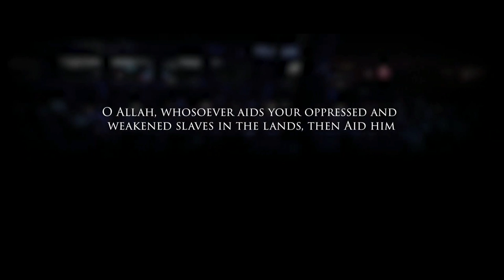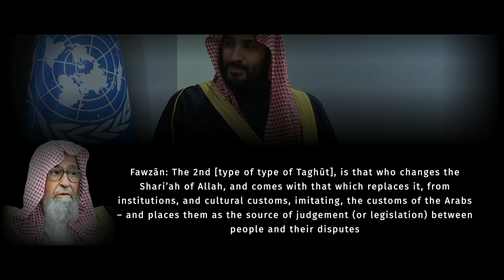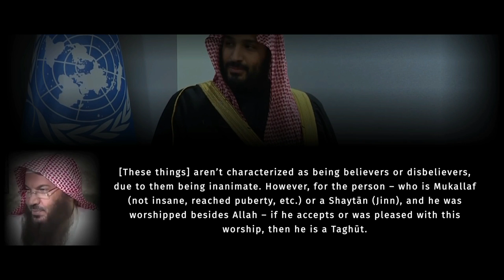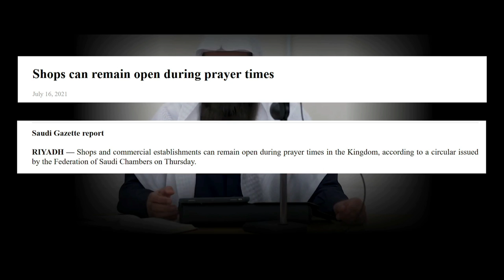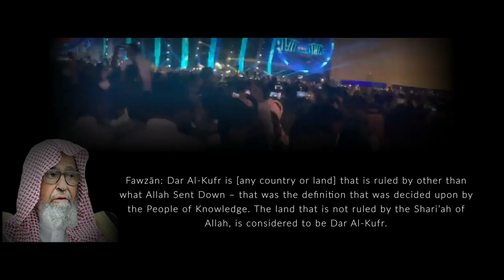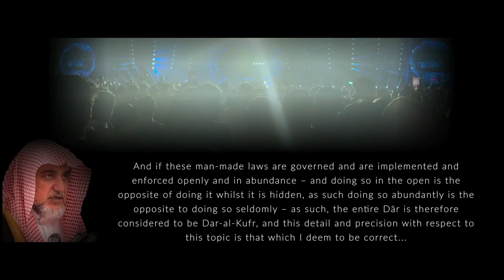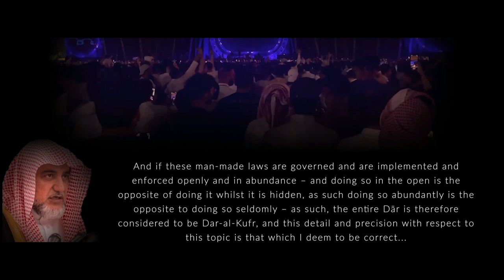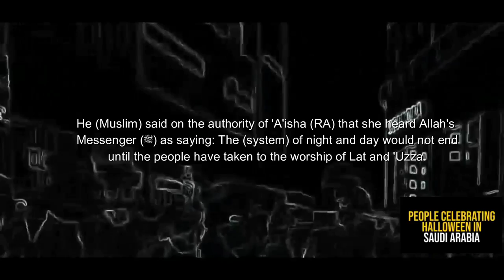Shamsi, Abu Khadeejah & Saajid Lipham REFUTED by Shaykh Fawzan, Uthaymeen, Ibrahim | SAUDI HALLOWEEN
Shaykh Saleh Al-Fawzan
Shaykh Muhammad ibn al-Uthaymeen
Shaykh Muhammad ibn Ibrahim Al ash-Sheikh